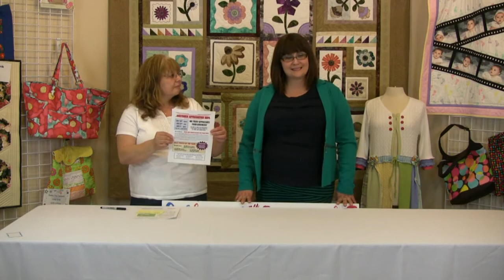Pins & Needles July 14th Video Newsletter